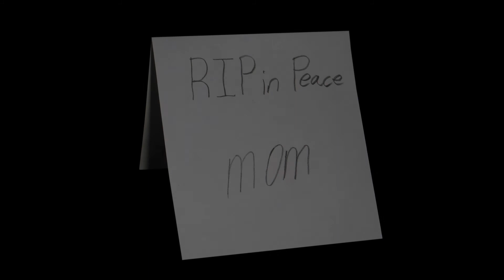The Friend and the Boy Trailer